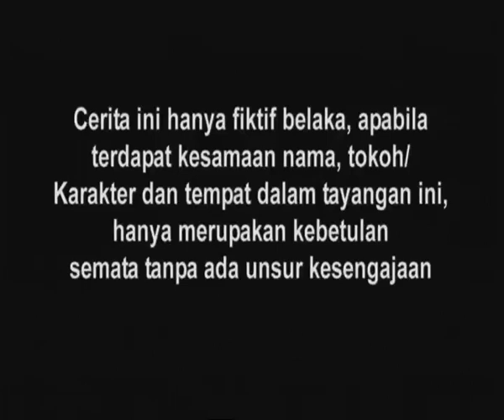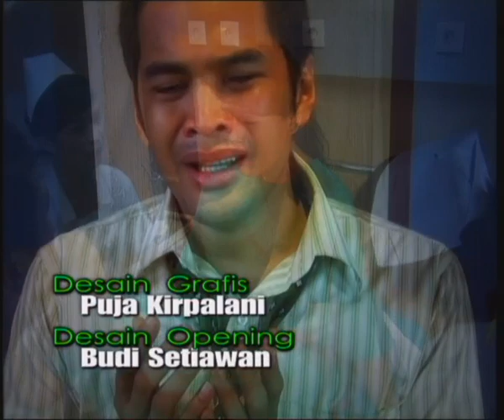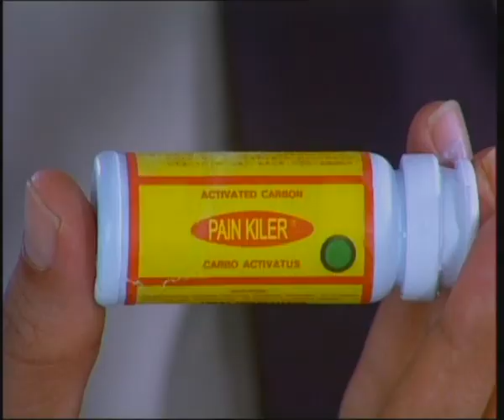Cinta Fitri Season 04 - Episode 94